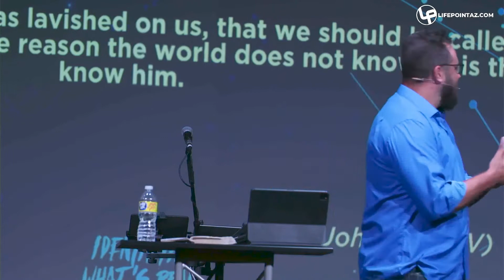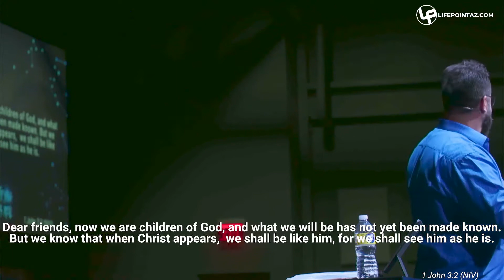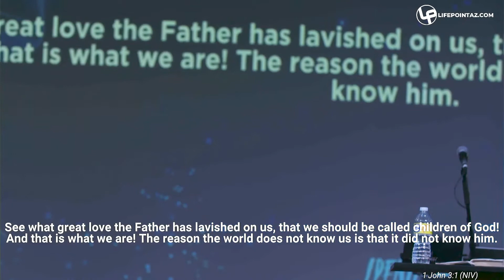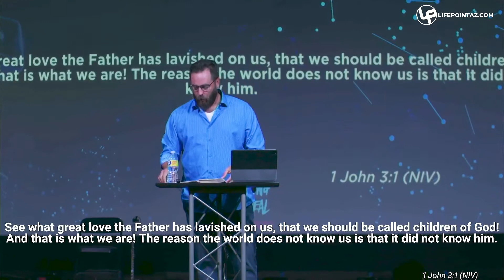My Beloved | LifePoint Church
For more on LifePoint Church go to lifepointaz.com